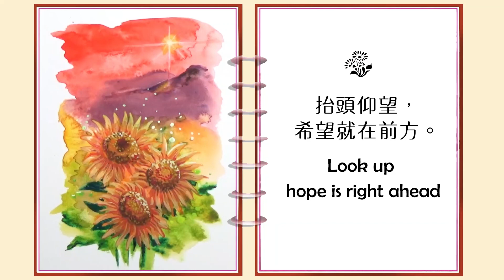9.Watercolor painting flowers ＊花語錄寫意水彩畫示範＊( P9 )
抬頭仰望，希望就在前方。
Look up, hope is right ahead.

水彩畫花，勵志語錄，溫暖的詞彙，浪漫的水彩小畫本，忠實完整記錄水彩繪畫的過程。
Watercolor painting flowers, inspirational quotes, warm words, romantic watercolor painting book, faithfully and completely record the process of watercolor painting.

在自己的生活中多增加一些色彩與鼓勵，這世界會變得更美麗！
Add more color and encouragement to your life, and the world will become more beautiful!